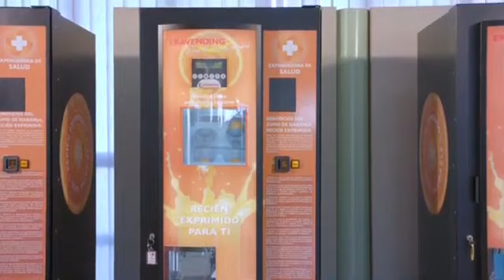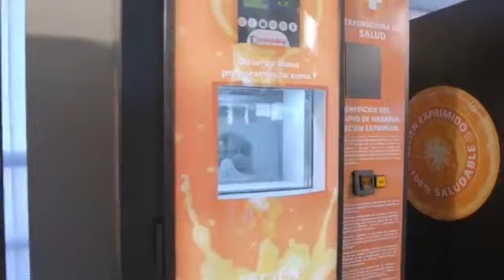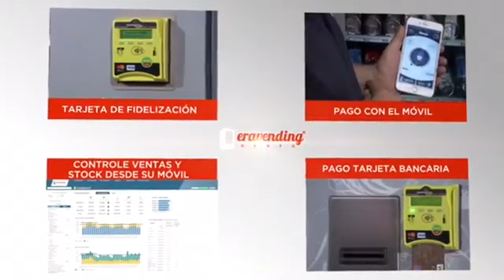Negocio de vending , saludable Expendedoras de Zumo de Naranja Natural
La tendencia de la sociedad, hoy en día, es el consumo de alimentos y bebidas saludables y según los expertos esto progresivamente va a ir en aumento , por eso es el momento de comenzar este negocio. 5 expendedoras de zumo de naranja recién exprimido , para instalar en empresas medianas , grandes y gimnasios de tu ciudad . El 95% de las empresas y gimnasios , no tienen esta máquina . le buscamos los 5 sitios en tu ciudad o provincia , cursillo técnico y formación comercial , máquinas provistas de telemetria a distancia , para conocer las ventas , stop , dinero recaudado , fuera de servicio . . etc , desde el móvil . negocio , sin riesgo , si una máquina no rinde lo deseado se cambia de ubicación , sin gastos de luz ni alquiler de local . negocios disponibles en toda españa . . . reserve su zona

Precio del negocio: 50.000 € + impuestos. Financiable, renting, lising e ICO.
Expendedoras sueltas , para probar su rentabilidad , 10900€+ iva .